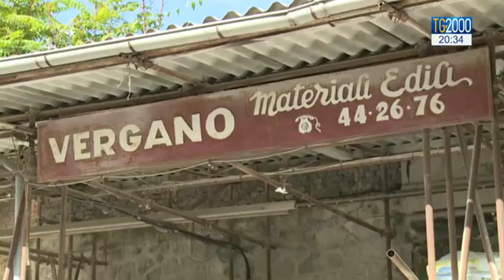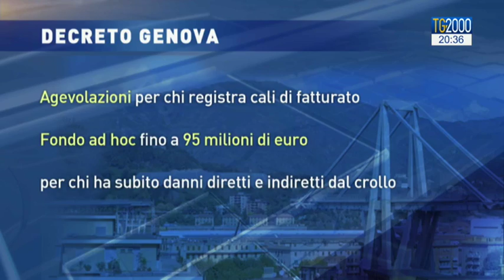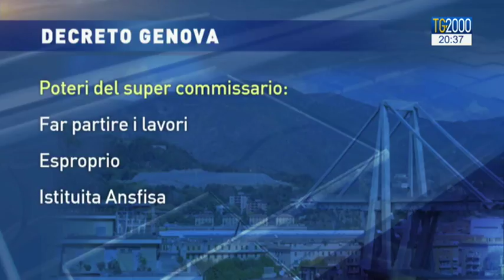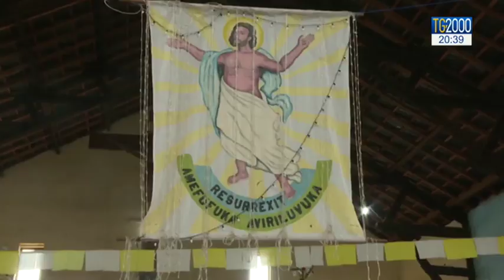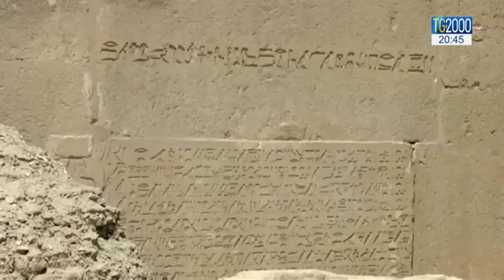TG2000 del 13 settembre 2018 – Edizione delle 20.30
In conduzione: Federico Plotti e in collegamento da Genova: Vito D'Ettorre